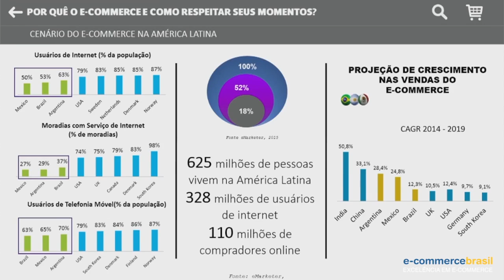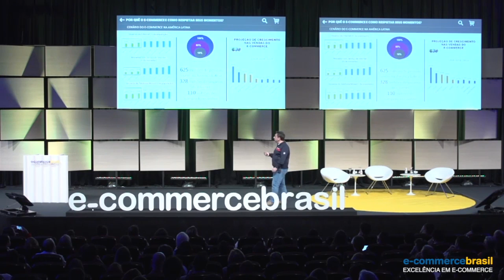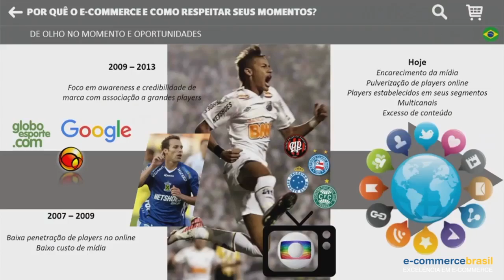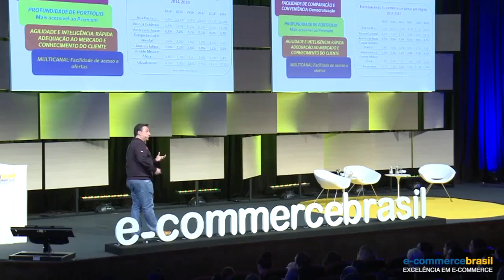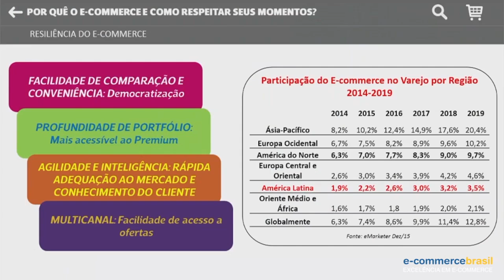Porque o e-commerce e como respeitar seus momentos?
Márcio Kumruian, Founder e CEO da Netshoes, mostra panorama do crescimento do e-commerce e quais são os momentos de crise que não tem como fugir, mas se preparar.